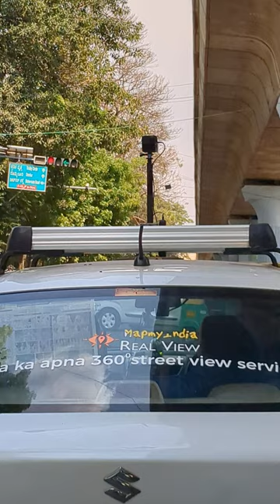Do you know what this car does...?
RealView is a way for you to view the world, right from the comfort of where you are. Now, get a full panoramic view of your assets and even geo-tag, measure and analyse them with photo-realistic quality.

Visualise streets, roads, motorways, railway tracks, as well as residential and commercial zones from the comfort of your own desk. The RealView camera collects and saves highly accurate data which can then be processed using our companion software. The platform syncs the high resolution panoramic camera with a GNSS receiver and a high sensitivity accelerometer to store the real world in a digital format.